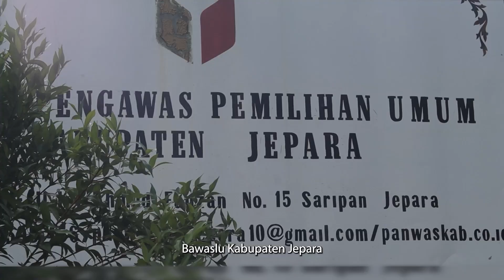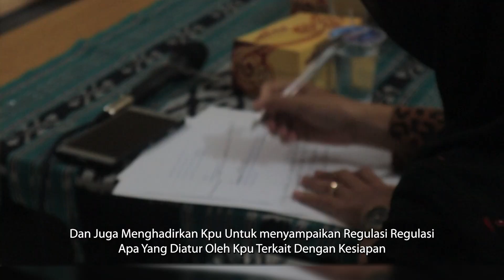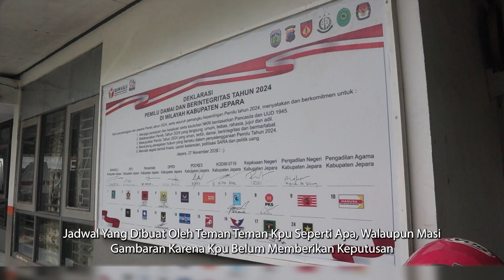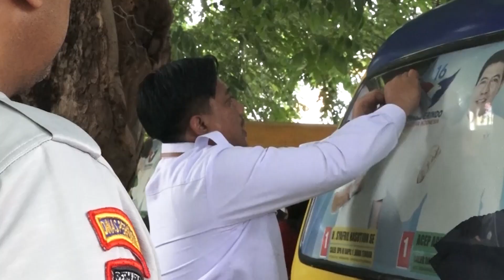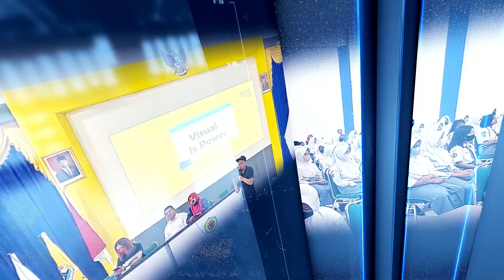TNEWS The Journalist Session 4 - EPS2